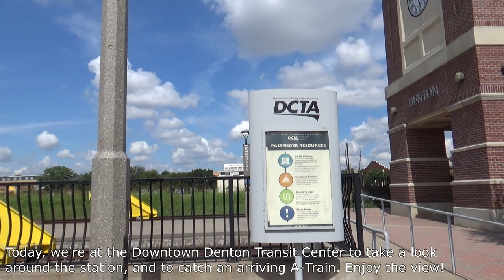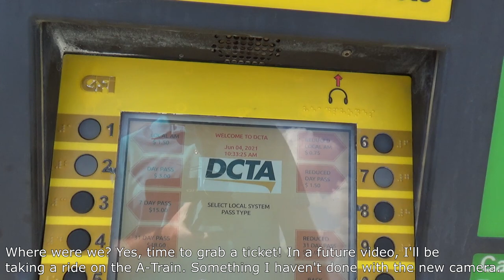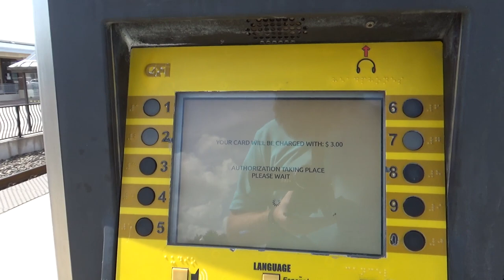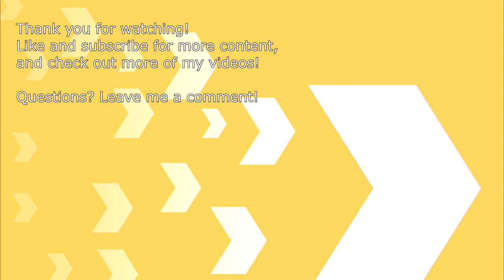A Look Around the DCTA Downtown Denton Transit Center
Today, we're at the Downtown Denton Transit Center in Denton, Texas for a look around the station.

Filmed on 6/4/2021 with Sony HDR CX-440 and Zoom H1